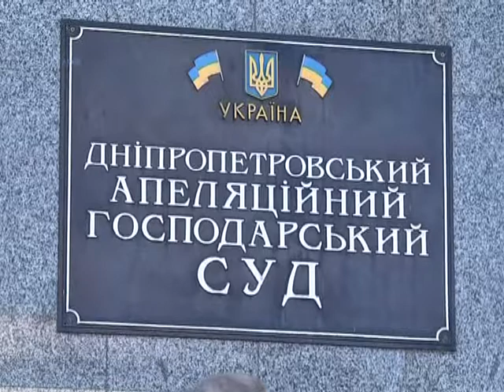Замість 46 судів на Дніпропетровщині буде 19 окружник